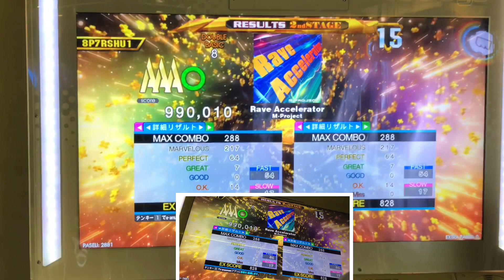AAA【DDR WAVE】Rave Accelerator【DDR A20 PLUS】 DDR DDRA20PLUS 町田ラウンドワン2021年3月13日